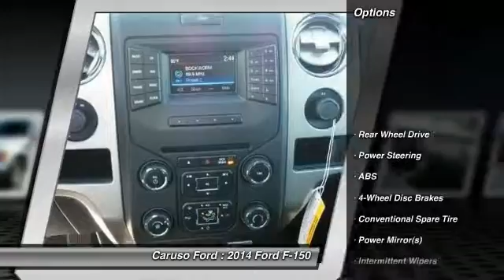2014 Ford F-150 Long Beach CA 14967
2014 Ford F-150

Caruso Ford
3500 Cherry Avenue

A security system will deter potential thieves from stealing this 2014 F-150. Bringing you deals day in and day out. If safety is a must, this truck has the airbags you need.